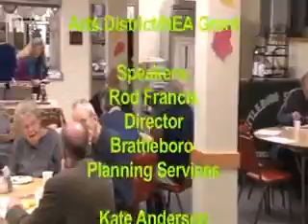Citizens Breakfast 10 19 12 Loc